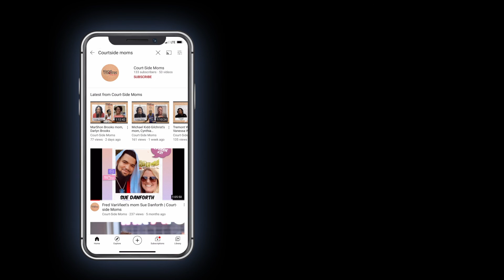Michael Carter-Williams mom, Mandy Carter-Zegarowski | Court-Side Moms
As Magic Mom Month continues we welcome Mandy Carter-Zegarowski, mom of Michael Carter-Williams of the Orlando Magic. His parents met while they both were playing basketball at Salem State University and basketball has always been a huge part of Michael’s life. Mandy talks with us about how her experiences have helped shape the choices Michael has made on his journey to the NBA.

We explore how Mandy prepared mentally and emotionally during the time leading up to the draft, how she helped create an unforgettable draft night for her son and her family and the indescribable feeling of it all when he was drafted in the first round, 11th overall by the Philadelphia 76ers.

From the high of winning rookie of the year to recovery from a shoulder injury, multiple trades and the negativity of social media, Mandy talks of how Michael coped with the uncertainty, the impact on him mentally and physically and how they’ve come through it all.